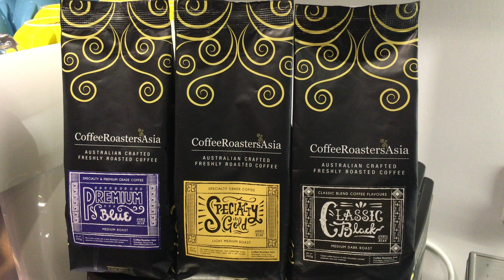Semi-Automatic Espresso Machine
This time we have film a video of how to use semi-automatic Espresso machine to make Espresso and cappuccino.